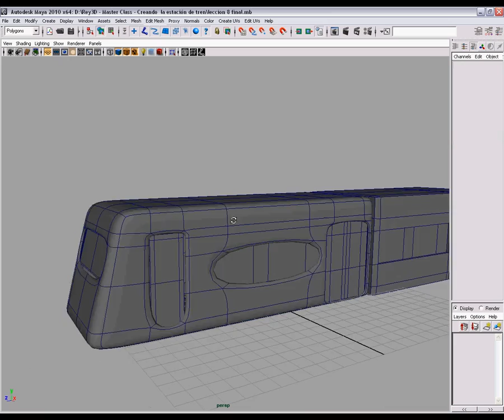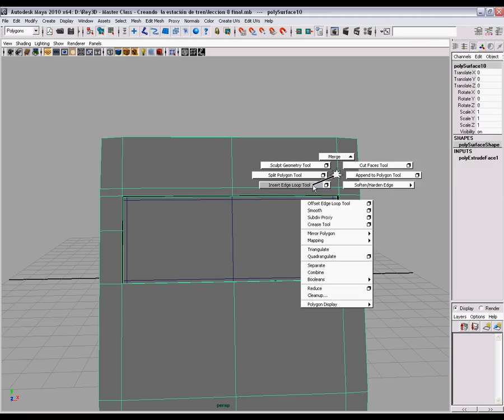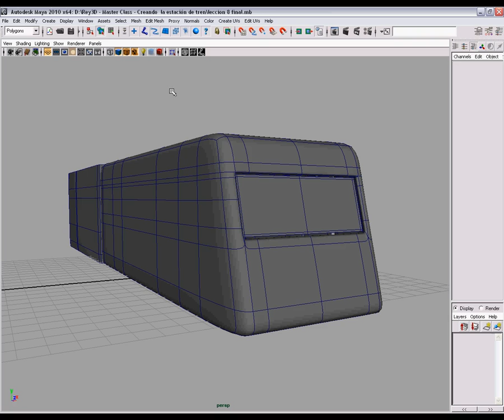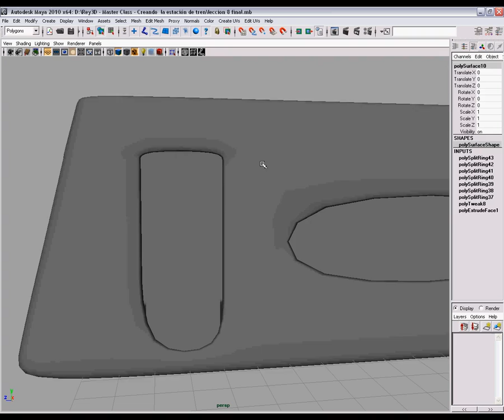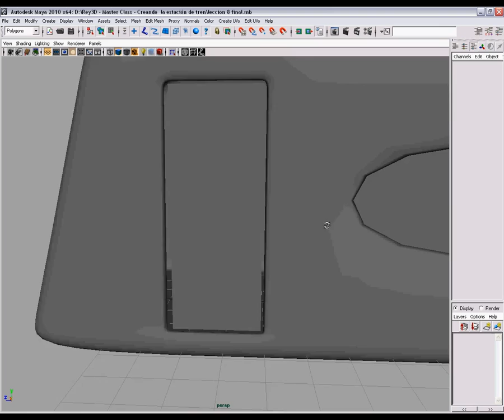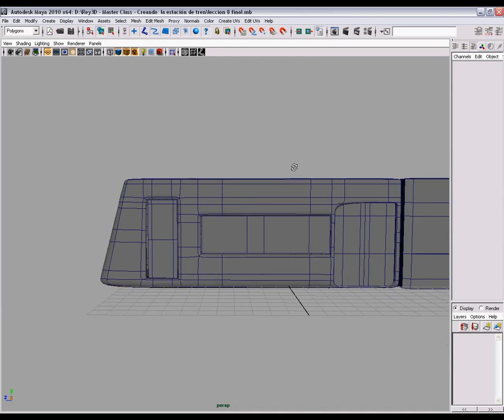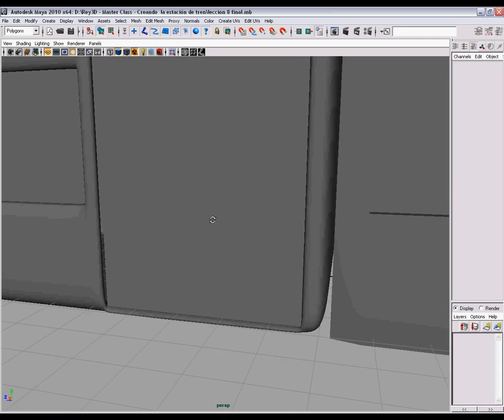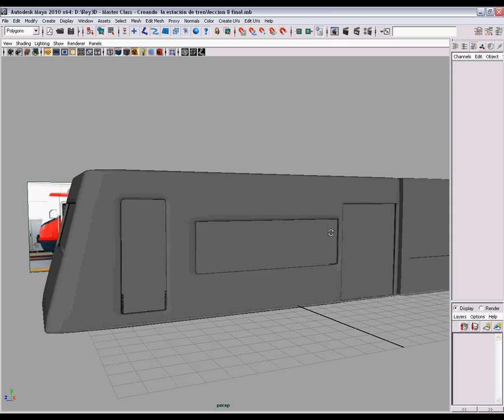9/50 Creando la estación de tren - Insertando loops para mantener las formas